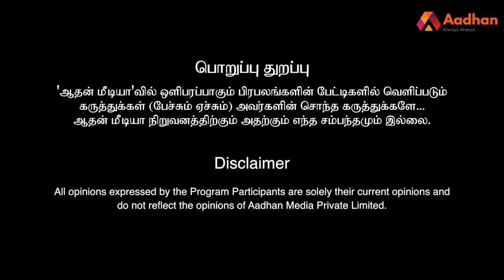ISIS தீவிரவாதிகளுடன் பெண் நிருபர் திக்... திக்... பகீர் தகவல் | லக்‌ஷ்மி சுப்பிரமணியன் |Episode 100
ISIS தீவிரவாதிகளுடன் பெண் நிருபர் திக்... திக்... பகீர் தகவல் | லக்‌ஷ்மி சுப்பிரமணியன் | ஆதனின் அரசியல் மேடை | Episode 100